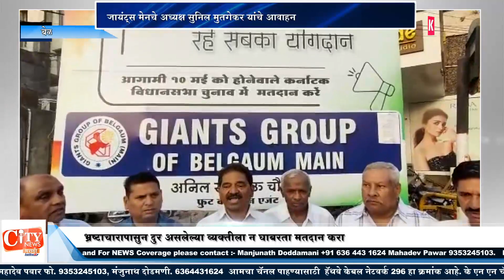Gaints Group Of Belgaum Members Urges To Cast Your Vote Without Fear